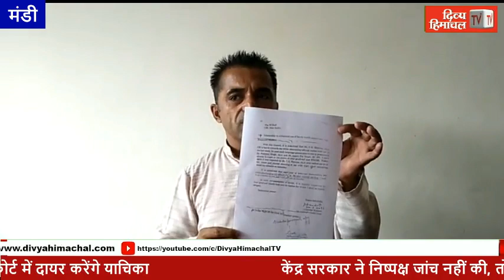HimachalNews: केंद्र सरकार ने निष्पक्ष जांच नहीं की, तो सुप्रीम कोर्ट में दायर करेंगे याचिका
divyahimachaltv
dhtv,tvnews
local news
divyahimachalgoodmorning
khabre ftafat
divyahimachalgoodafternoon